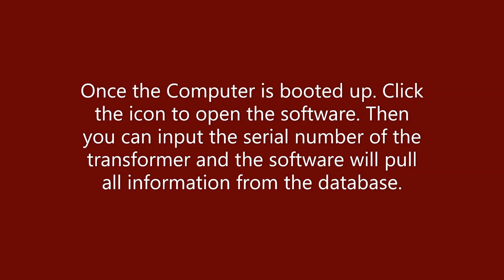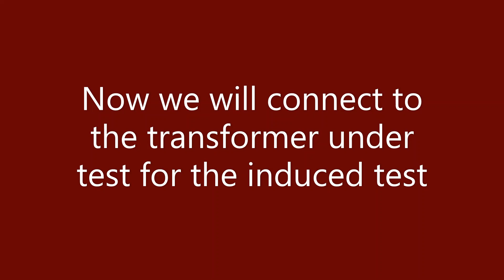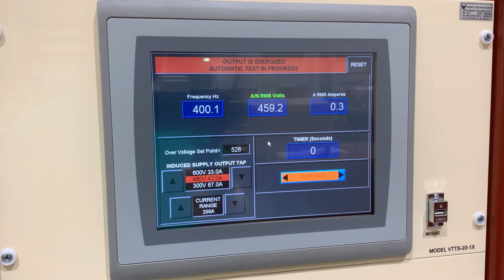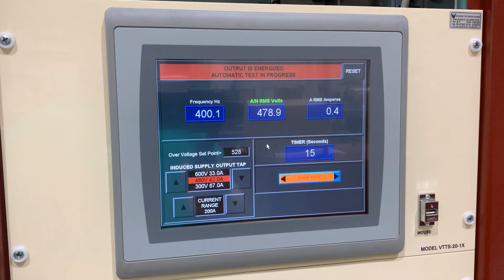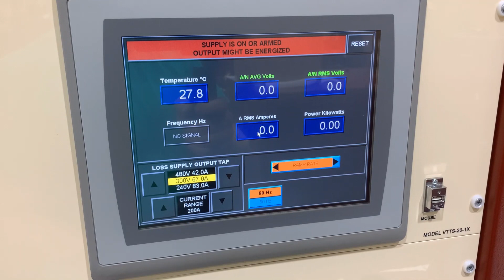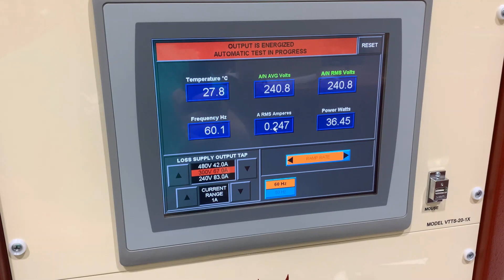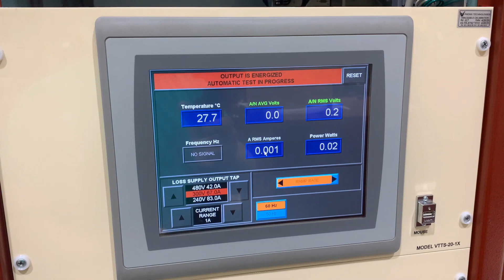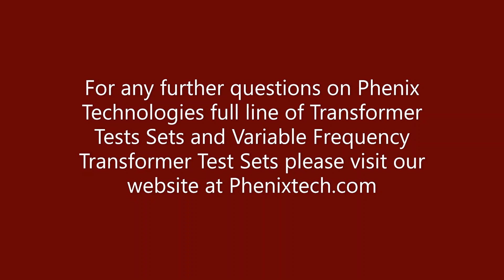Operation of Phenix Technologies AutoTTS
Operating demonstration of the Phenix Technologies AutoTTS software using a Phenix Technologies Variable Frequency Transformer Test Set

This is Available on all PLC based Transformer Test Sets and Variable Frequency Test Sets from Phenix Technologies.

This software can also incorporate the Applied Potential Test, Turns Ratio Test, Winding Resistance Test and Insulation Resistance Test when Phenix built units are purchased with the test set.